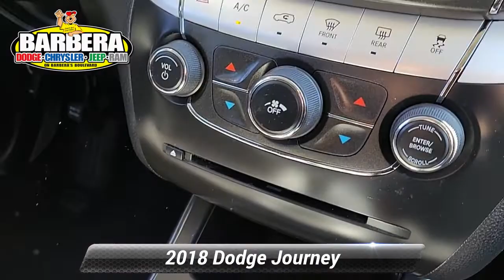Certified 2018 Dodge Journey SE, Philadelphia, PA P06625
Barberas Autoland

Outstanding capability and style abound, and our 2018 Dodge Journey SE is ready to impress you in Vice White! Powered by a 2.4 Liter 4 Cylinder that produces 173hp paired with a 4 Speed Automatic transmission that delivers a smooth ride. This Front Wheel Drive SUV can handle practically any road condition while it rewards you with nearly 25mpg on the highway with over 500 miles to the tank! With automatic headlights, black roof rails, a sporty stance, and heated exterior mirrors, you will turn heads at every corner in this great-looking Dodge!

Open the door to our SE that greets you with an abundance of space with three rows and seating for seven! The cabin features premium soft-touch materials, convenient keyless entry, push-button start, and 60/40 split-folding seats that maximize cargo space. Enjoy a Uconnect touchscreen interface and steering-wheel-mounted audio and cruise controls to keep you focused on the task as you and your passengers enjoy a sound system with an iPod/USB audio interface.

Drive in confidence knowing this Dodge comes equipped with ABS, traction/stability control, and an army of airbags to keep you and your passengers safe. Life is a Journey, not a destination. So get behind the wheel and enjoy the ride in this SE. Save this Page and Call for Availability. We Know You Will Enjoy Your Test Drive Towards Ownership! Certification $2195. Value

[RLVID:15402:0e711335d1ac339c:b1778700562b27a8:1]